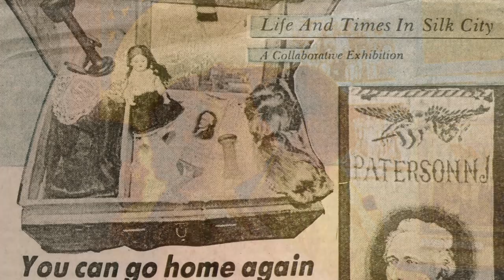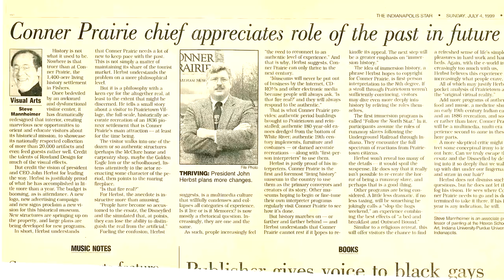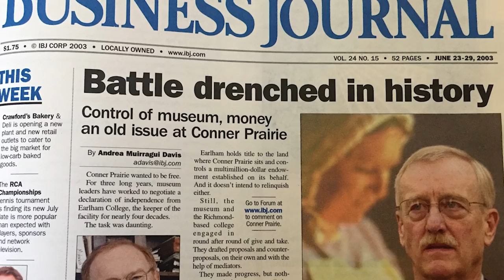John Herbst: A Life in Public History